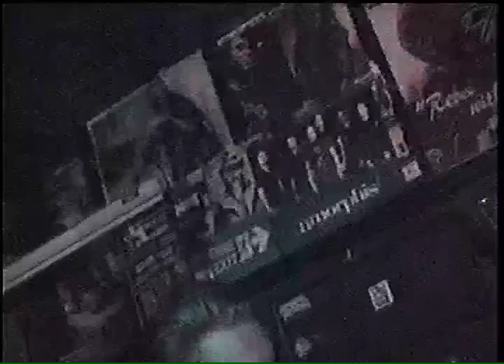Atvm Live @ The Dev 13/07/2019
Atvm Live in London
Hosted by Blood Forge Promotions
Filmed by Amy Scott & Clare Tolidat on Sony hi 8 TR748E

00:00 Track 1 (Untitled / Fleb)
06:10 Track 2 (Untitled / LMSBM)
12:45 Track 3 (Elemental Cataclysm / New Smi)
20:50 Track 4 (Untitled / Slud)

(*** / = Working Titles *** )